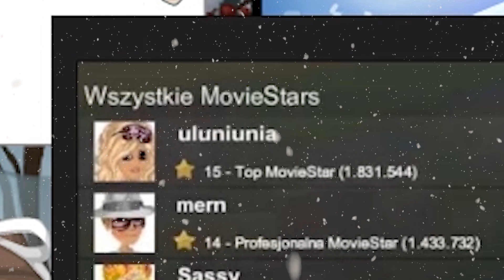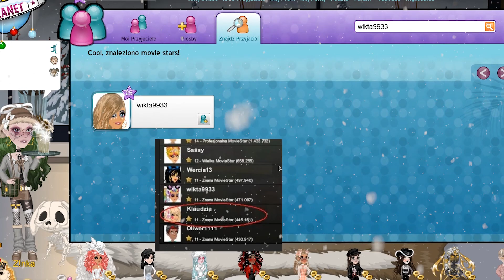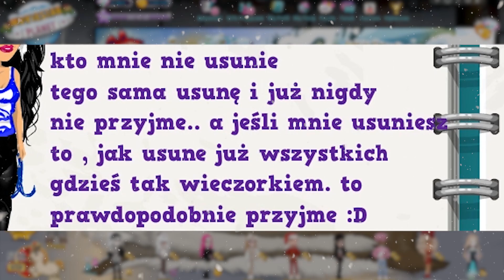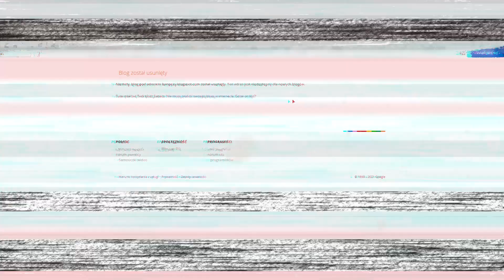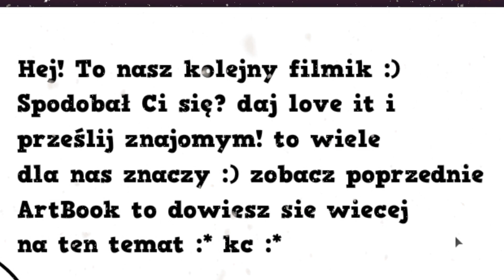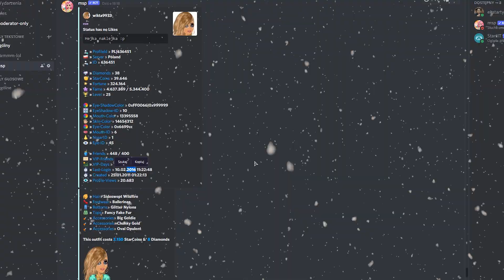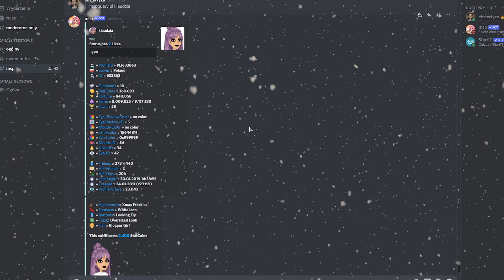NAJSTARSZE ZDJĘCIE TOPKI! | bawię się w Mikołaja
🥞ＰＲＯＧＲＡＭＹ🥞
🍣𝗡𝗔𝗚𝗥𝗬𝗪𝗔𝗡𝗜𝗘 - oCam
🍤𝗠𝗢𝗡𝗧𝗔𝗭 - Premiere pro 2020
🍣𝗗𝗭𝗪𝗜𝗘𝗞 - Audacity

🥞ＧＲＡＦＩＫＡ🥞
🍤𝗕𝗔𝗡𝗡𝗘𝗥 𝗜 𝗔𝗩𝗔𝗧𝗔𝗥 - Praca własna
🍣𝗠𝗜𝗡𝗜𝗔𝗧𝗨𝗥𝗞𝗜 - Praca własna